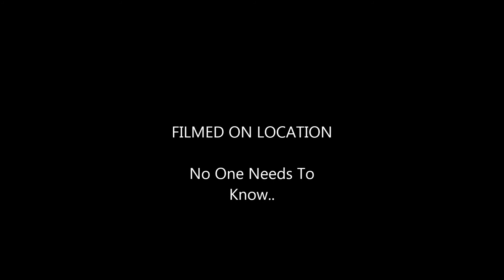Cups Remake Cover Take 3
Hey guys.. Haven't been on in while.. Hope you enjoy!